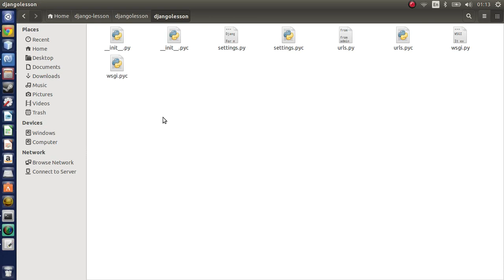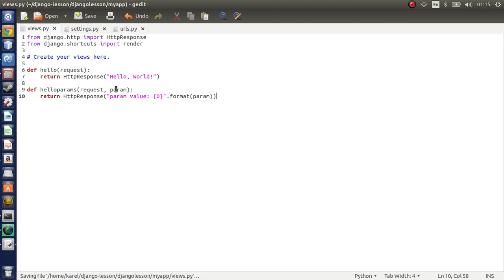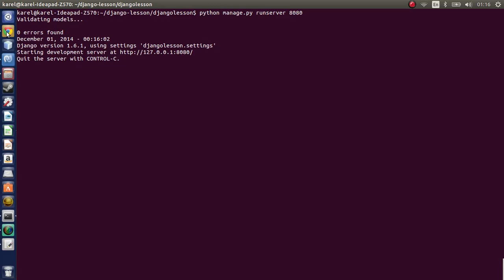Python 21 - Django - View With Parameters